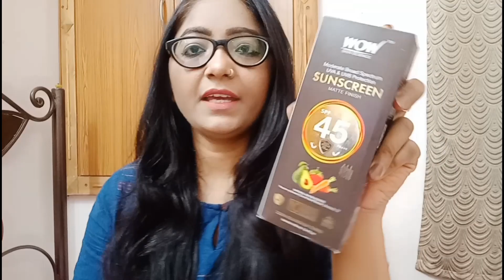Honest Review of Wow sunscreen Cream SPF 45 | Chish Beauty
purchase Link👇

WOW Skin Science Matte Finish Sunscreen SPF 45 PA+++ UVA & UVB Protection (100 ml)

Business & Collabration